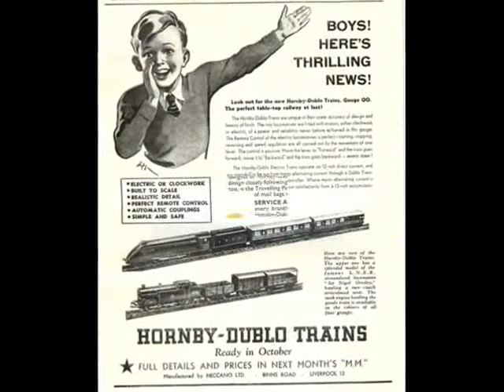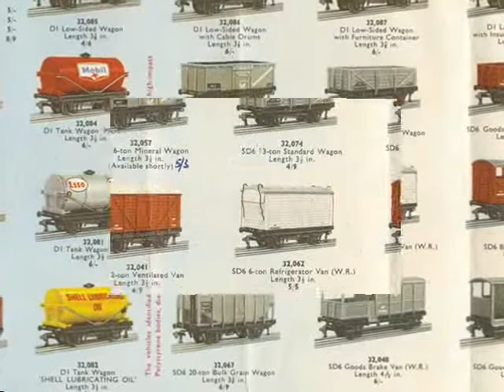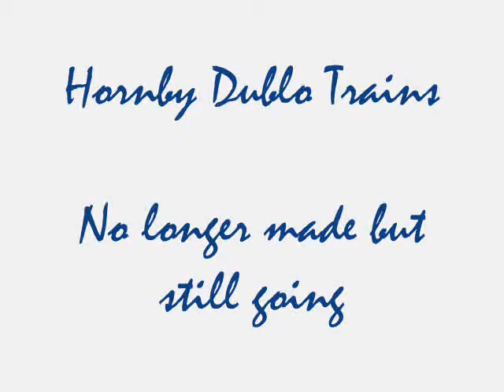Hornby Dublo Trains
A trip around a selection of Hornby Dublo Catalogues from 1930s 1950 and 1960s to the sound of Duke Ellington "In a sentimental mood"